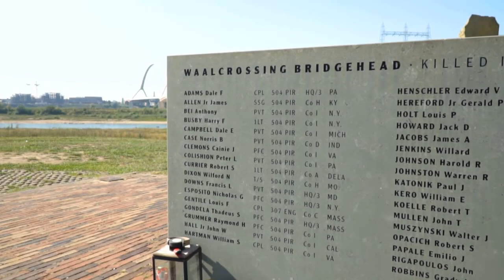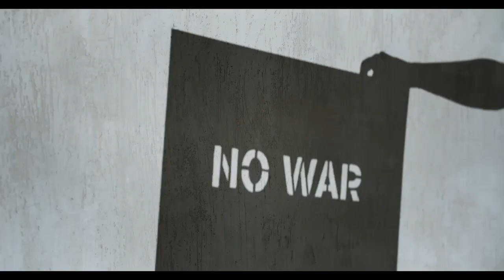Ami Bangalee- Desher Gaan- CopyrightFree Music Utopia।Your Freedom To Use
CopyrightFree Music Utopia is a youtube channel that aims at providing assistance to the individuals as well as content creators with the creating and publishing No Copyright Music, Vlog Music and Royalty Free Music. This channel chatagorizes any type of music into two distinct sections as (1) Theme Music and (2) Covered or Instrumental Music of any and every song from the popular lists of the world music. This CopyrightFreeMusicUtopia channel is likely to frequent cover the songs from English, Hindi and Bangla regions including both classics and modern songs. We favour the classical tendencies of music and songs mostly and try to trace out the base of the music of the world.

                                The Mission of the CopyrightFree Music Utopia:
The Display of the Base of World Music.
                                The Vision of the CopyrightFree Music Utopia:
The Provision of Pleasure to the Listeners through the world music.
                                The motto of the CopyrightFree Music Utopia:
'Your Freedom To Use' our content for your professional purpose.